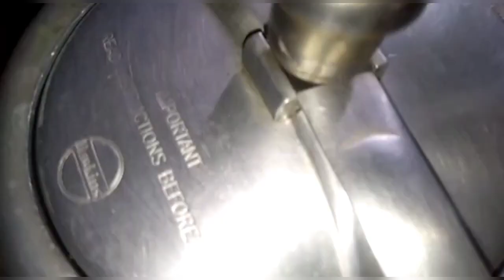Bwrma bedor songnai 😋😋 (mutton recipe)💃💃# Samaina M Brahma 🤗❤️❤️ episode-31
Bwrma bedor songna janwswi 😋
Kulumbai boinisimbw 🙏 nwngtamwnko angni Samaina M Brahma YouTube channel ao boikobw boraibai asa kalamw nwngtangmwna Agni video ko mwjang mwngwn arw hanaimani support kalamgwn hwnna mijing tibai# thank you 🙏🙏SamainaMBrahma